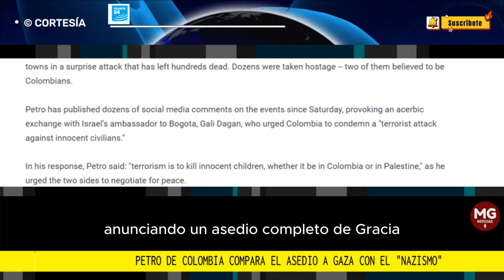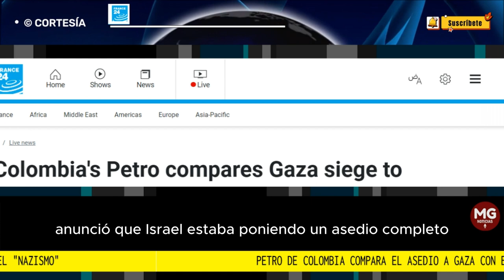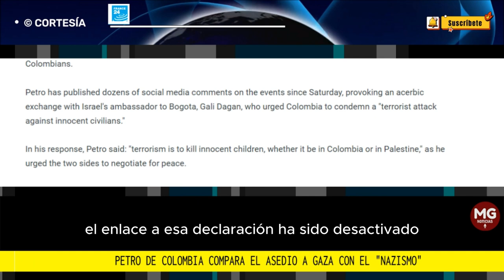VERGÜENZA MUNDIAL 🛑 FRANCE 24 SOBRE POSICIÓN DEL PRESIDENTE COLOBIANO GUSTAVO PETRO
FRANCE 24